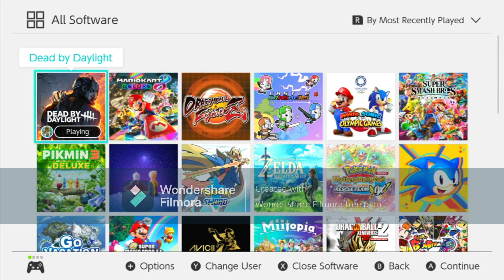Dead By Daylight a very quick round (lots of swearing +14)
ma palz
This just made me depressed cutting all of it out.